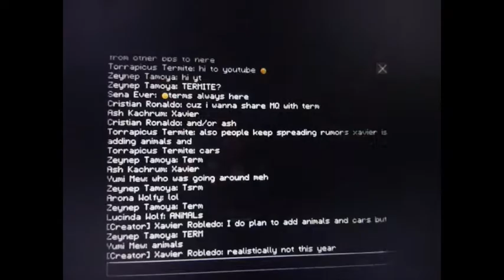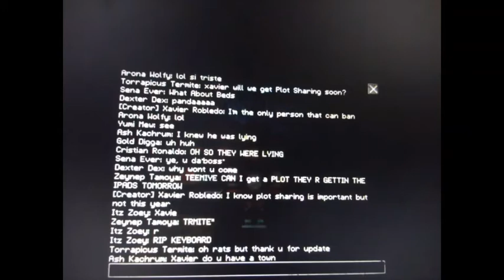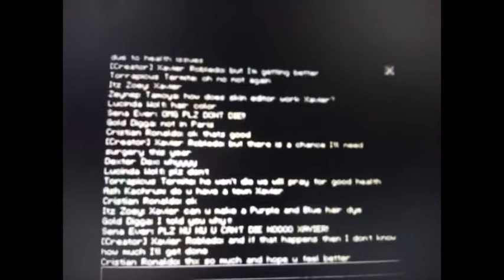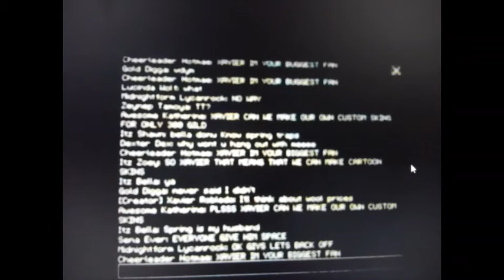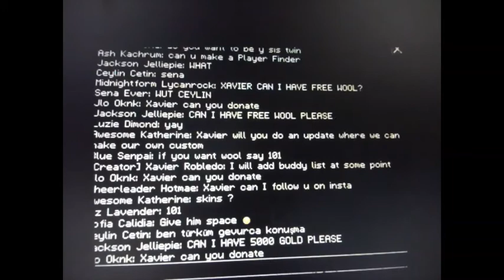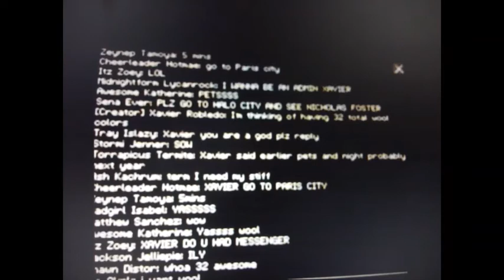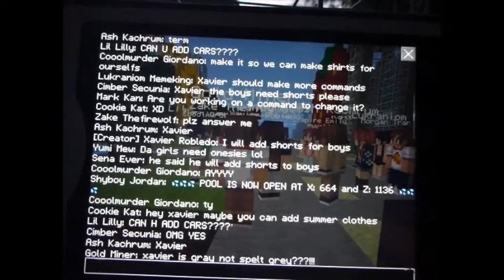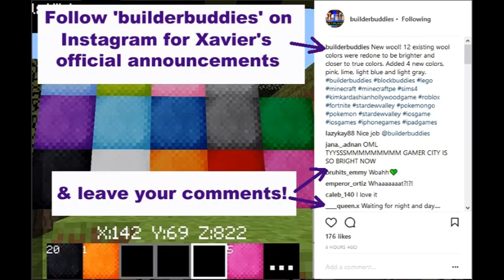Builder Buddies: Xavier Reveals Upcoming Features For 2018-2019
"This year expect wool, clothes, and a skin editor" - Xavier Robledo, 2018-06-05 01:22 UTC.

With all the rumors flying around, it was nice to be able to chat with the creator of Builder Buddies directly, ask him questions, and give feedback.

He visited Diamond Falls 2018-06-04 just after 9PM ET and then again 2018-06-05 just after 5PM ET. Wool colors were changed and new wool colors added 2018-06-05. The Creator says we can expect 32 colors of wool eventually.

Xavier also made a brief visit to Edinburgh to check on more statues after the wool color changes;

For more information about the multiplayer 3D block game of Builder Buddies for iPhones and iPads,